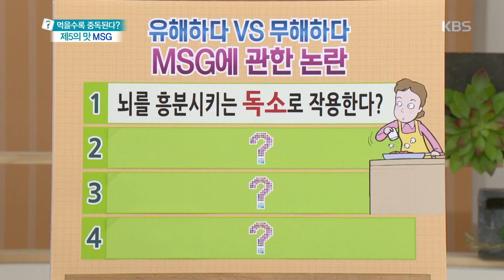무엇이든 물어보세요 - 유해하다 VS 무해하다 MSG에 관한 논란 20170816